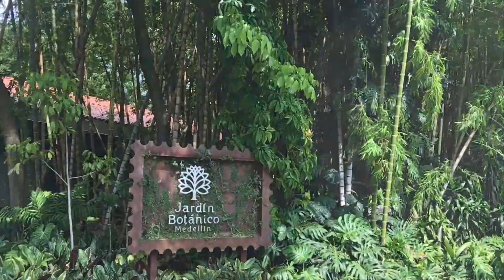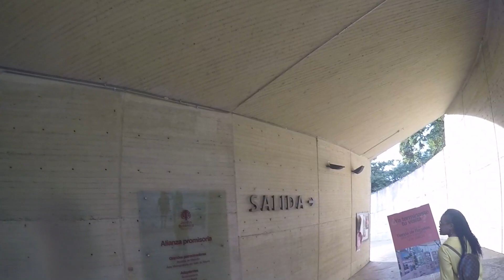The Botanical Gardens in Medellin, Colombia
This was a perfect day for a walk through the gardens with the family. We ate at the Restaurante In Situ. The park is HUGE so we could only show you a portion of it. If you and your family are ever in Medellin, make the Botanical Gardens a Must See!